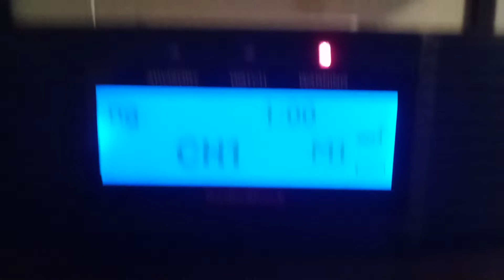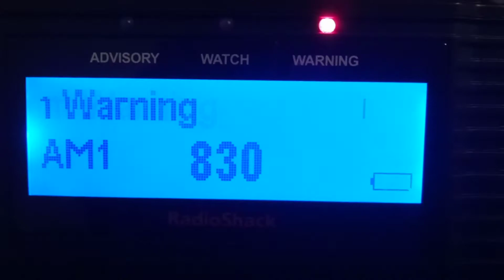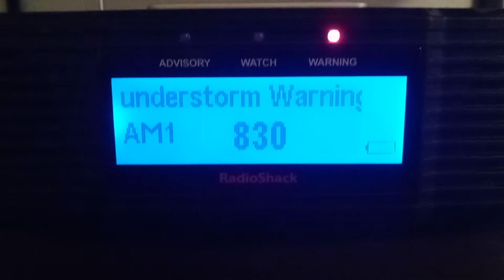Severe Thunderstorm Warning (EAS#260-EAS#261) 8/13/2021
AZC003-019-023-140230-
/O.NEW.KTWC.SV.W.0139.210814T0140Z-210814T0230Z/

National Weather Service Tucson AZ
640 PM MST Fri Aug 13 2021

The National Weather Service in Tucson has issued a

  East central Pima County in southeastern Arizona...
  West central Cochise County in southeastern Arizona...
  Northeastern Santa Cruz County in southeastern Arizona...

* At 640 PM MST, a severe thunderstorm was located over Benson,
  moving southwest at 20 mph.

  SOURCE...Radar indicated.

  Benson, Vail, St. David, Kartchner Caverns State Park and Mescal.

PRECAUTIONARY/PREPAREDNESS ACTIONS...

building.

Torrential rainfall is occurring with this storm, and may lead to

HAIL THREAT...RADAR INDICATED
MAX HAIL SIZE...0.75 IN
WIND THREAT...RADAR INDICATED
MAX WIND GUST...60 MPH